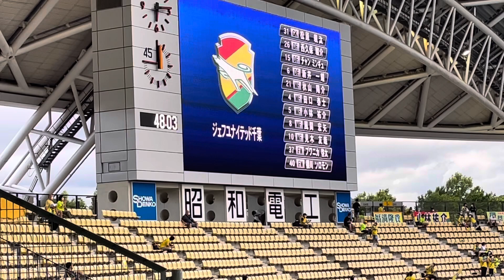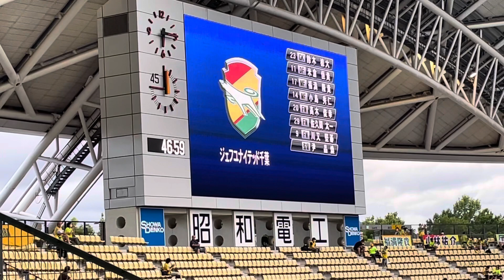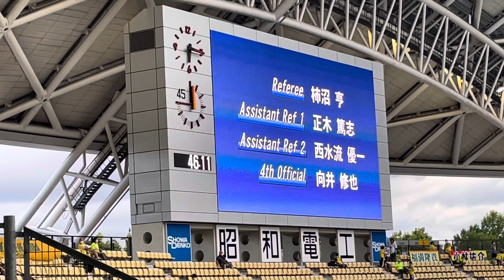2022年7月2日 第24節 大分トリニータ ジェフユナイテッド千葉 ジェフユナイテッド千葉 スタメン リザーブ発表